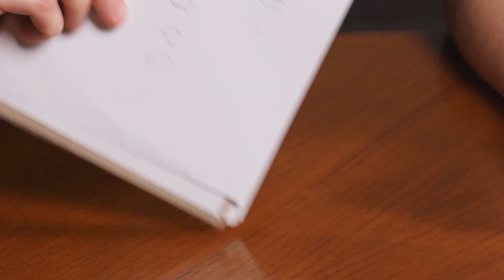Magijos Pamokos Online | Rokas Bernatonis